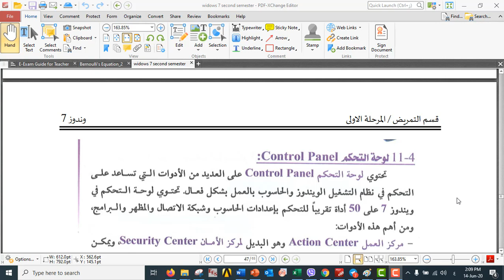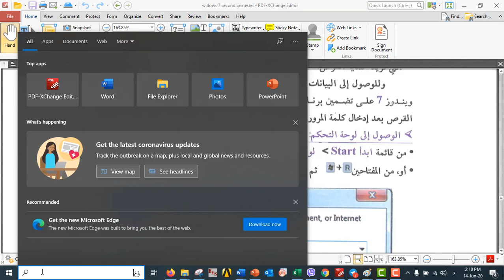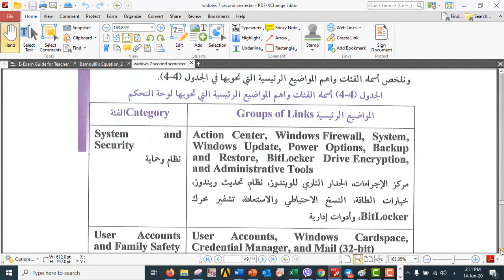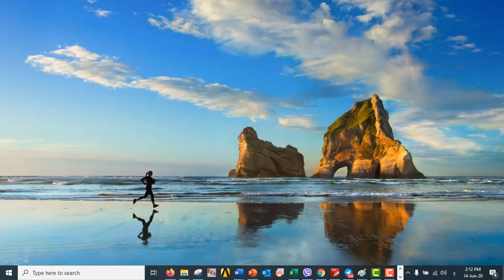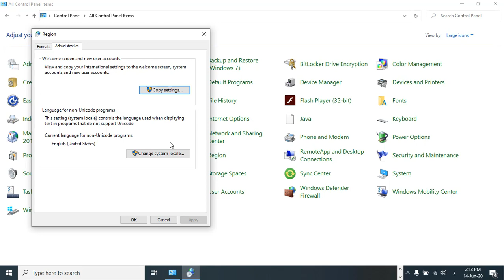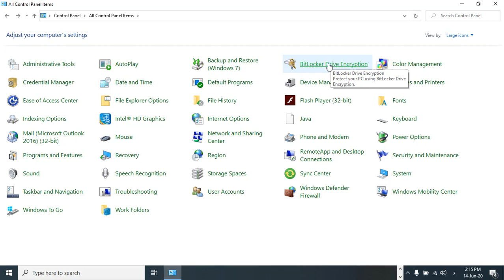تعلم الوندوز م6